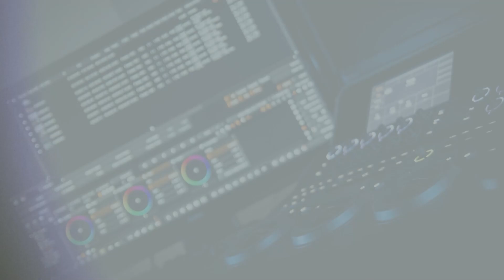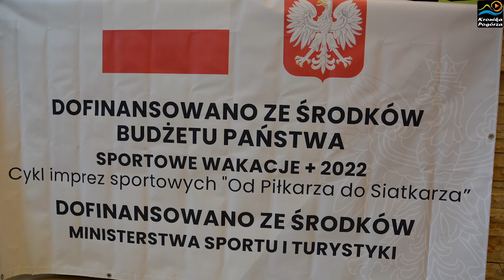Grand Prix Powiatu Tarnowskiego - Gromnik 2022